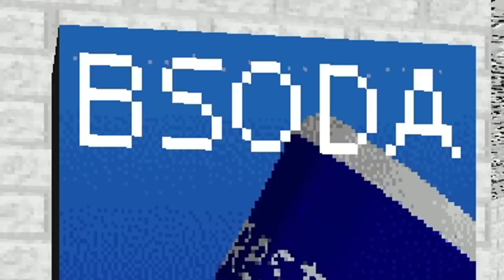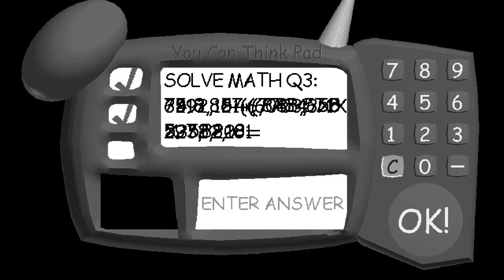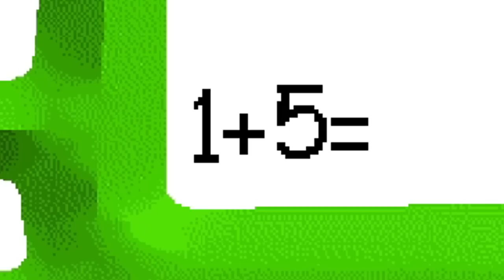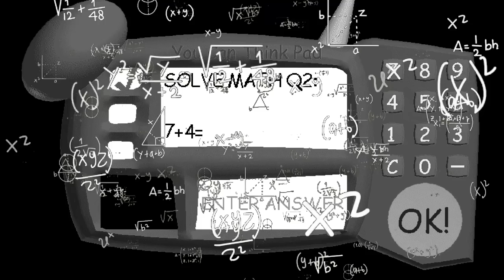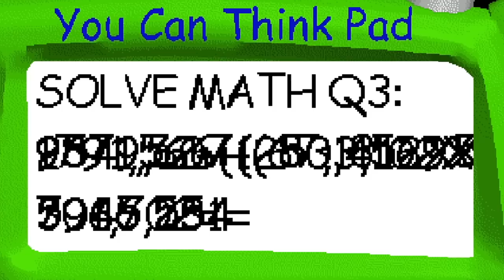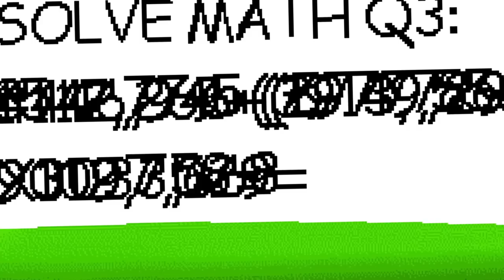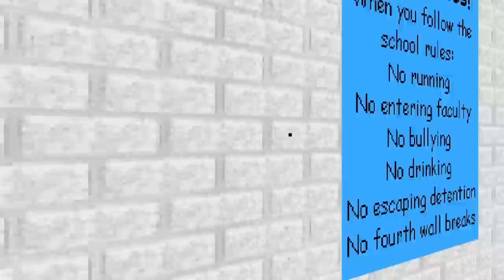BALDI'S BASICS DIVENTA LO SKIBIDI TOILET! SI È TRASFORMATO IN UN MOSTRO! *ASSURDO*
PoggoDoggo gioca PER LA PRIMA VOLTA IN ASSOLUTO A BALDI'S BASICS ma la versione CON DENTRO IL NEXTBOT DI SKIBIDI TOILET CHE CI INSEGUIRA' PER TUTTA LA SCUOLA provando a MANGIARCI per non farci SCAPPARE raccogliendo tutti e 7 i QUADERNI! PROPRIO COME LO SLENDERMAN! Questa volta non andrà a CACCIA DI JUMBO JOSH GIGANTE DI GARTEN OF BANBAN PERICOLOSISSIMO! Ci sono UN SACCO DI NUOVISSIMI OGGETTI ASSURDI E FUORI DI TESTA per COMBATTERE CONTRO LO SKIBIDI TOILET e un sacco di MOD FOLLI SU BALDI'S BASICS con IL NEXTBOT DI SKIBIDI TOILET COME SU GMOD, SU ROBLOX NEXTBOT E DI TUTTI GLI ALTRI GIOCHI CON QUESTI ASSURDI PERSONAGGI FUORI DI TESTA! QUESTA VOLTA IL NEXTBOT DI SKIBIDI TOILET HA PRESO IL POSTO DI BALDI in BALDI'S BASICS, NON STO SCHERZANDO, STO IMPAZZENDO! SAREBBE FIGHISSIMO SE SU BALDI'S BASICS CI FOSSE ANCHE  MARCELLO magari versione NEXTBOT o VERSIONE SKIBIDI TOILET HAHAHA PERO' VISTO CHE ORA POSSO CREARE I NEXTBOT POTREI CREARE UN MARCELLO NEXTBOT TOILET che ci INSEGUE, CHE ANSIA HAHAHA! Questo gioco non è come TEARDOWN, BLADE AND SORCERY IN VR, BONELAB VR, BONEWORKS VR o GARRY'S MOD ma si possono fare DELLE COSE DIVERTENTISSIME infatti E' MOLTO PIU' PAZZO, possiamo usare UN SACCO DI OGGETTI DIVERSI come su PEOPLE PLAYGROUND o MELON PLAYGROUND HAHAHA Dovrei provare questi ESPERIMENTI SU MARCELLO E SKIBIDI TOILET anche IN VR o su Roblox, Animal Revolt Battle Simulator, Wobbly Life o addirittura su MINECRAFT!

Tag aggiuntivi: video divertenti, Gameplay ITA, Funny Moments ITA, PoggoDoggo, Videogiochi, fnaf, five nights at freddy's, PoggoDoggo nuovo video, animatronics, PoggoDoggo VR, PoggoDoggo People Playground, PoggoDoggo roblox, poggodoggo e drcat, poggodoggo backrooms, poggodoggo doors, poggodoggo teardown, poggodoggo marcello, poggodoggo vr marcello, poggodoggo vr boneworks, poggodoggo vr blade and sorcery, poggodoggo bonelab vr, poggodoggo gmod, poggodoggo garry's mod, teardown poggodoggo, teardown ps4, teardown ps5, teardown mod, teardown download, teardown mods, skibidi bop, skibidi bop toilet, skibidi bop yes yes yes toilet, skibidi bop yes yes yes, skibidi song, skibidi toilet song, skibidi toilet gmod, skibidi toilet garry's mod, skibidi toilet meme, skibidi dop, skibidi dop dop, cameraman, baldis basics mod, baldis basics update, baldis basics in education and learning, baldi, baldi's basics